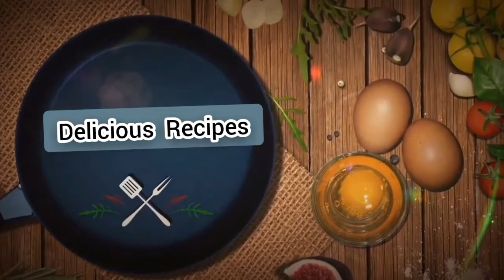KARACHI KI MASHOOR CHANA CHAAT / DAHI CHANA CHAAT /BY Cooking Theme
IN THIS VIDEO I WILL SHOW YOU THAT HOW YOU KARACHI'S FAMOUS CHANA CHAT AT HOME.
HOPE YOU WILL LIKE AND TRY THIS RECIPE.